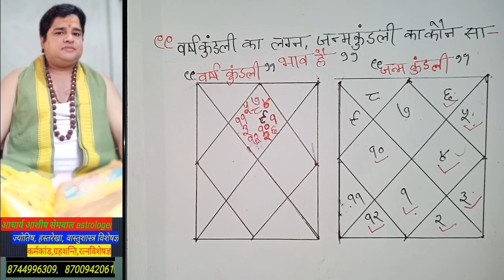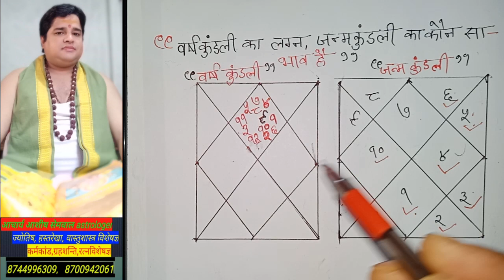वर्षकुंडली के लग्न में जन्मकुंडली के बारहों भाव का प्रभाव,संतान, नौकरी, व्यापार, रोजगार, भूमि, वाहन,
वर्षकुंडली के लग्न में जन्मकुंडली के बारहों भाव का प्रभाव,संतान, नौकरी, व्यापार, रोजगार, भूमि, वाहन,विद्या, बुद्धि, सभी प्रकार के सुखों का फल,
acharya ashish semwal,